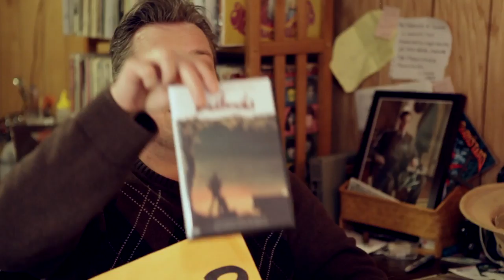Badlands (Welcome To The Basement)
Our first in a series of films by auteur directors, Terrence Malick takes us on a dark drive into the heartlands with 'Badlands'.  Craig also has a strange theory about the 80s hits of Robert Palmer.
In Seen It, we discuss German Rockers, Dark Vigilantes and journey across the galaxy and into the afterlife.